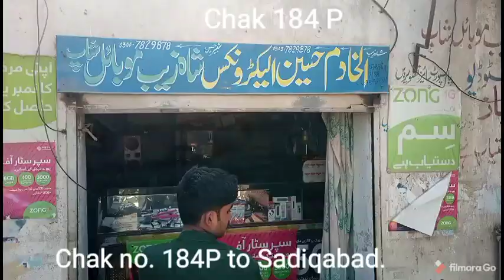Chak no. 184P to Sadiqabad.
Sadiqabad is the last tehsil of punjab. Sadiqabad is a city and capital of Sadiqabad Tehsil in Rahim Yar Khan District, Punjab province of Pakistan. It is situated at the border of Sindh and Punjab. According to the 2017 Census of Pakistan, it is the 32nd largest city of Pakistan with a population of 239,677.
Sadiqabad is a tehsil located in Rahim Yar Khan District, Punjab province of Pakistan situated at the border of Sindh and Punjab. It is located on the east bank of the Indus River.